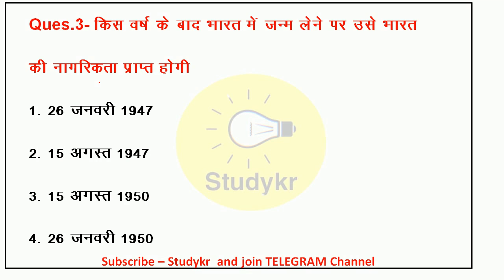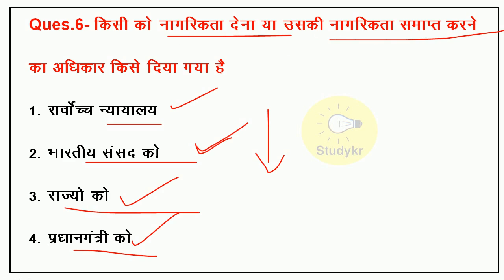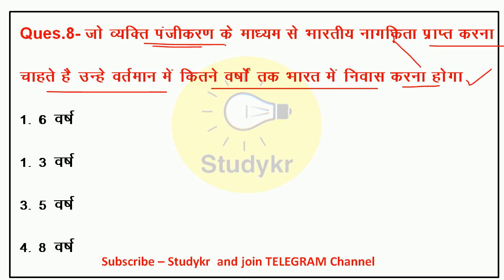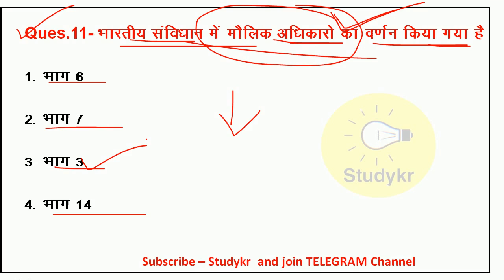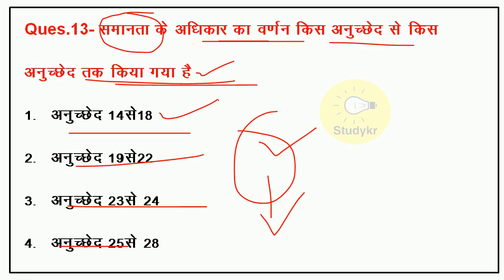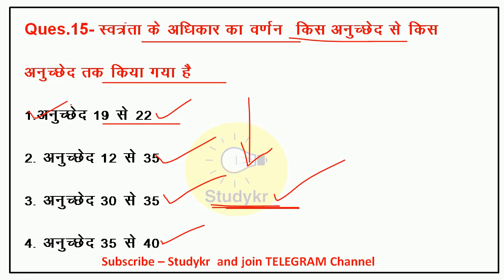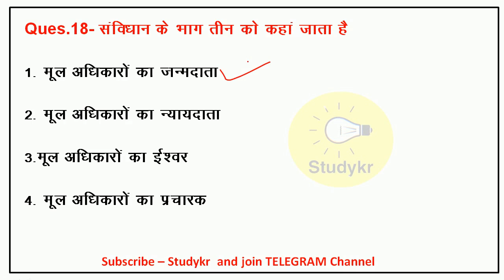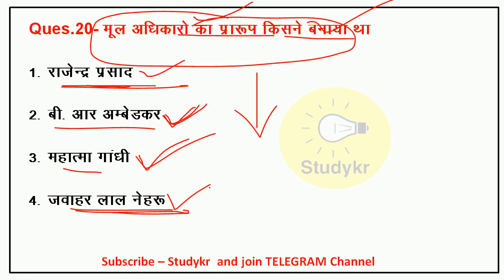Indian Polity Mcq |भारतीय संविधान के अनुच्छेद | part-13 | Upsc Uppsc Mppsc Bpsc Ssc Rrb | All Exams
नमस्कार दोस्तों
aap sabhi studykr channel mein swagat hai.
दोस्तों हमारे द्वारा भारतीय राजव्यवस्था (indianpolity)
के विषय में महत्वपूर्ण टॉपिक वाइज 5000 प्लस एमसीक्यू कि सीरीज चलाई जा रही है।
आप सभी आनंद लें।

धन्यवाद।